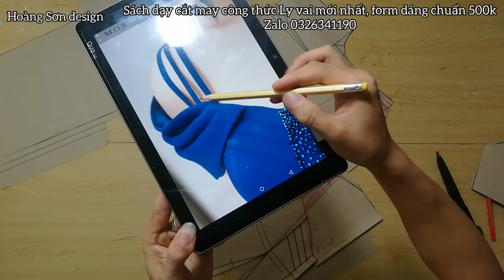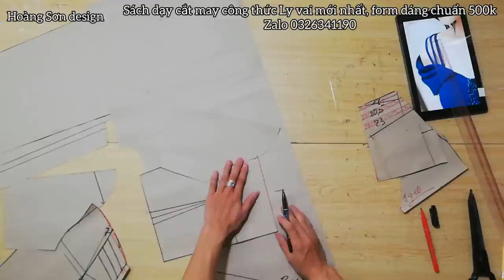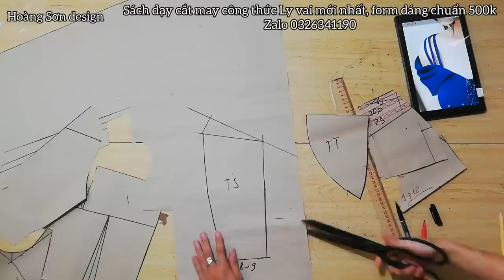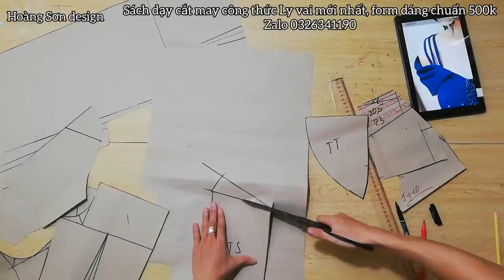Dạy cắt may:hướng dẫn cách cắt đầm cúp ngực vai trễ thân bèo xếp ly (Mẫu 7 T7)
SÁCH CẮT MAY CÔNG THỨC CHUẨN THEO PHƯƠNG PHÁP LY VAI 500K